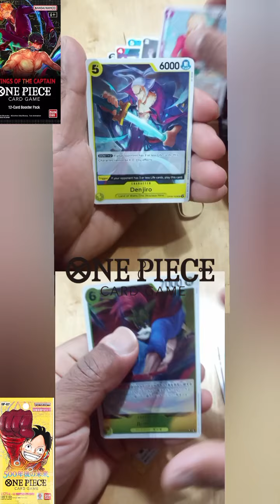Sfida tra bustine di One piece OP-06 vs OP-07